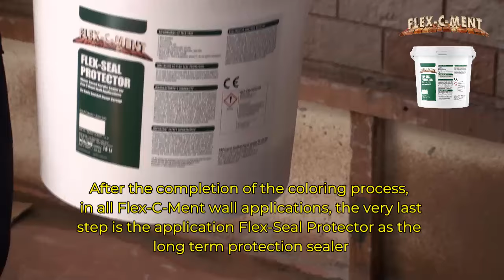Flex C Ment Quick Brick Application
This video produced to present the techniques of how to create a brick finish vertical overlay application by using Flex C Ment vertical system components.
It is a start to finish birck finish application video which includes all the step by step procedures as in we introduce in our training classes